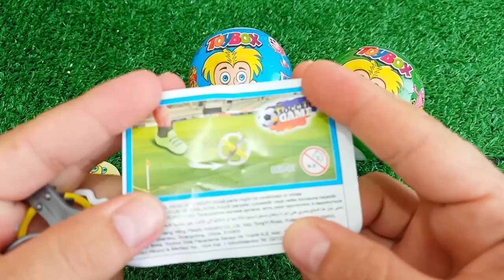Satisfying, Candy Unboxing video, Asmr Lollipops and Sweets ASMR Opening - Yummy Rainbow Lollipop